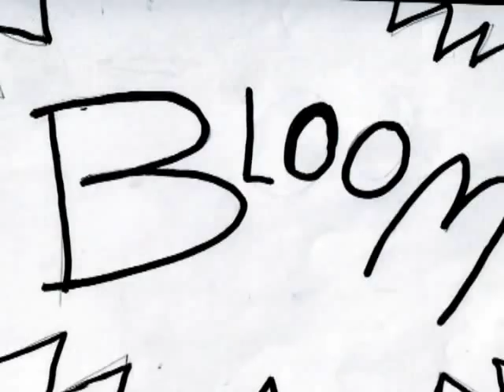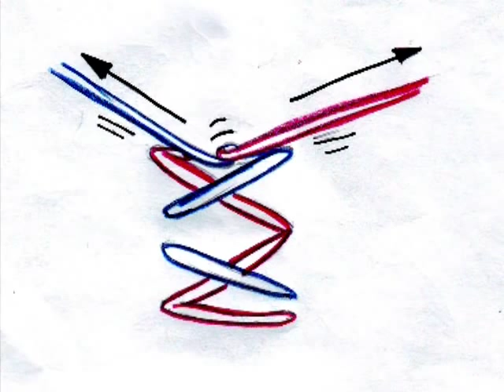How to tie your shoe laces for kids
I had to produce a short animatic for my school assignment to teach young kids to tie their shoe laces. I used adobe After Effects to animate my drawings.